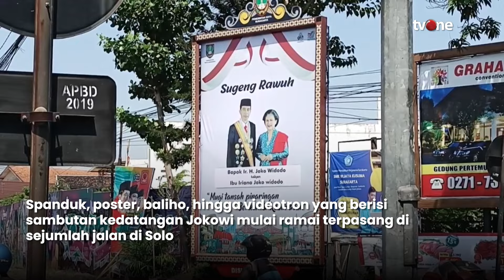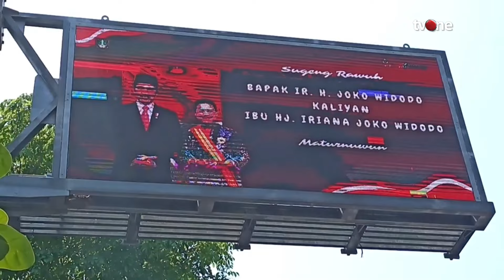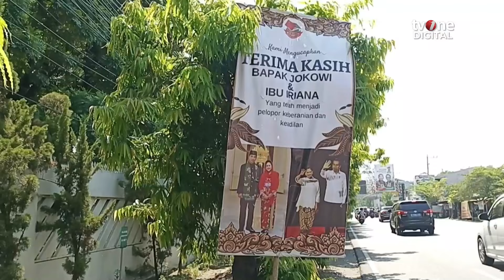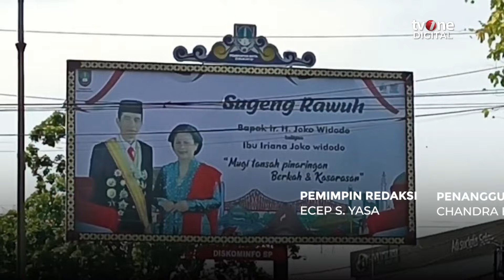Sambutan Meriah Warga Solo, Jelang Jokowi Pulang Kampung | OneNews Update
OneNews Update, - Sambutan Meriah Warga Solo, Jelang Jokowi Pulang Kampung | OneNews Update

Presiden Joko Widodo akan kembali ke Solo, setelah pelantikan presiden dan wakil presiden terpilih pada 20 Oktober 2024. Sejumlah baliho, spanduk, hingga videotron terpasang untuk menyambut kepulangan Jokowi ke kampung halaman. (REG01) (NF02)

NU01
ROB02